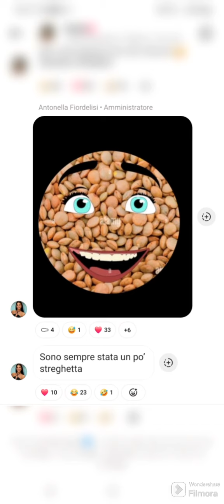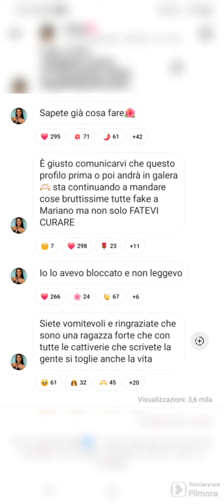Antonella Fiordelisi manda un frecciatina all'ex fidanzato!Ma non è tutto! GUAI IN VISTA!